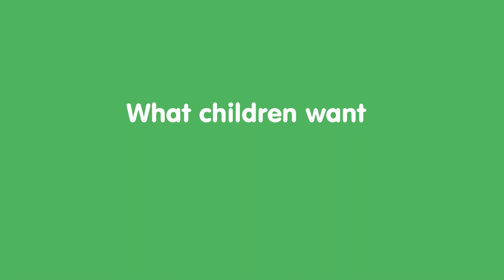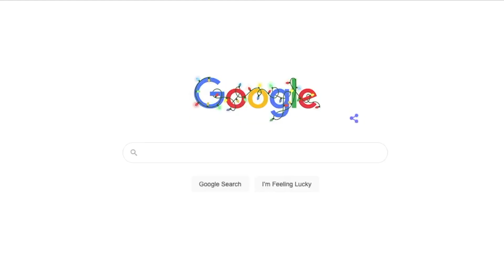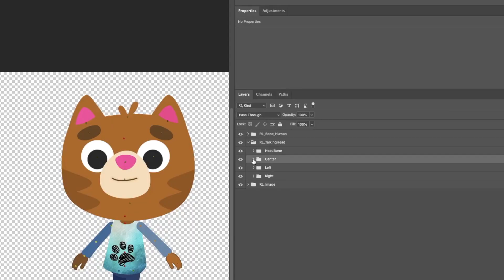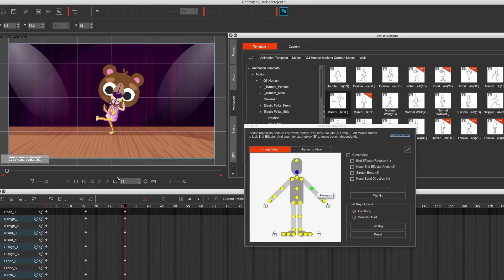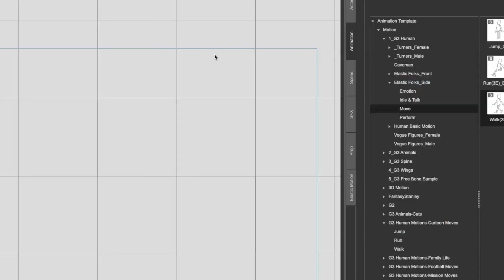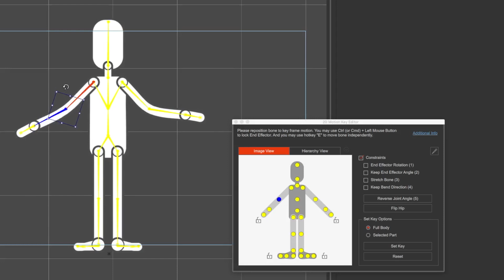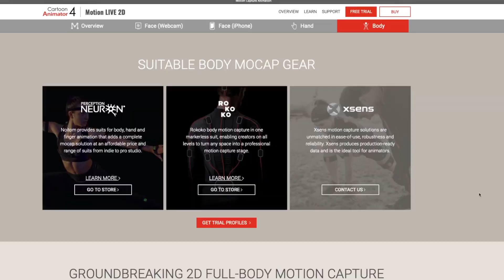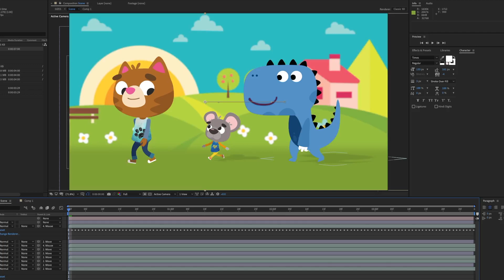Tutorial - Create Broadcast-quality Children Series with Photoshop, Cartoon Animator & After Effects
Based in the heart of Bristol – Qu Studios and owner Christopher Meyer-White have set out to create versatile spaces for filmmakers. He worked in Home Entertainment for 15+ years, in both the US and UK, and worked on projects for Warner Brothers, Disney, BBC, Paramount and many other studios. The most time of which being at Abbey Home Media who was the UK’s leading independent home entertainment company specializing in children’s content, live action, and animation.

With a long standing background in children’s media, Chris’ achievements demonstrate how Cartoon Animator 4 can help creative minds develop successful large projects for commercial purpose. In this video , Chris shares workflow using Cartoon Animator & After Effects as a smooth workflow to create broadcast-quality children series.

ONLINE HELP
Tutorials: